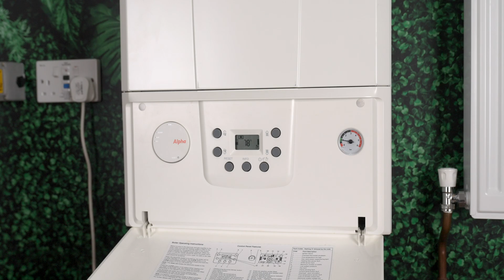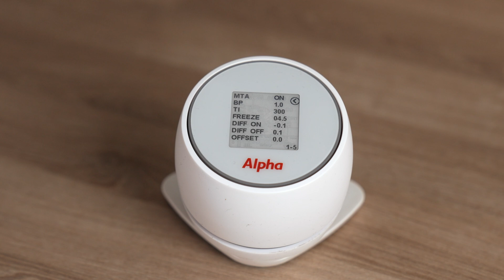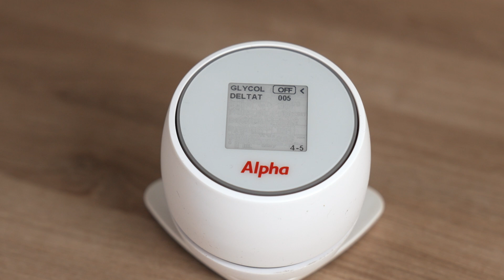Commissioning the Alpha E-Tec Hybrid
Renewable Product Specialist, Garry Mills, demonstrates the commissioning process for the E-Tec Hybrid using the Smartech control.